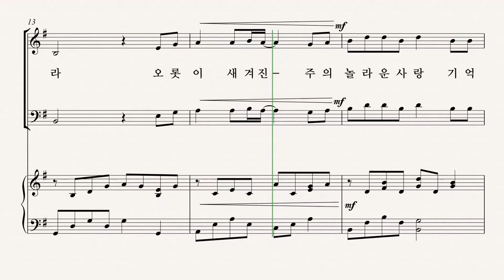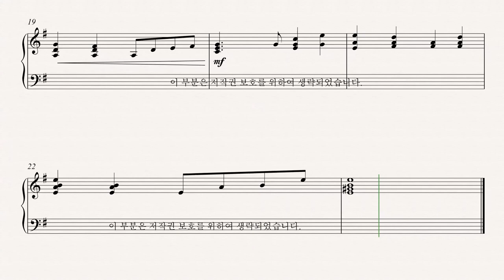[부활절 칸타타] '십자가의 기억' 01.서곡 'Pepper Choplin' - Tenor